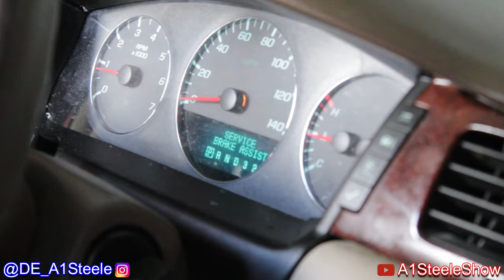How To Change a Water Pump on 06 impala